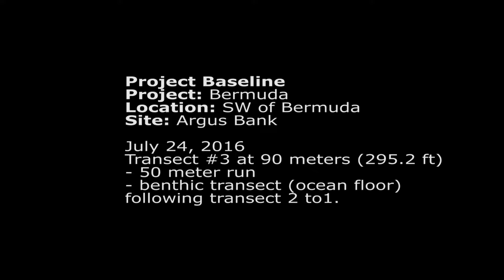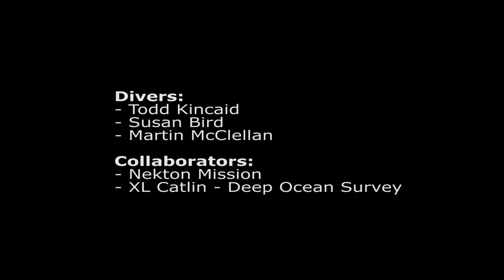July 24, 2016 Argus Bank Transect 3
PB Bermuda
Site - Argus Bank Transect 3
50 meter benthic transect (looking at ocean floor) at 90 meters depth.  Following transect 2 back to 1.